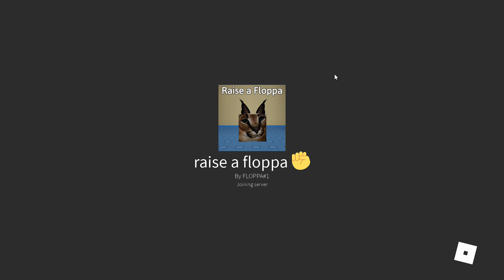Raise a Floppa w/Arthur #11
Yeah This maybe the last Raise a Floppa Videos that im ever going to make and also if you never played this game link